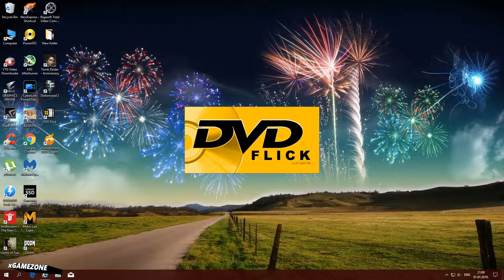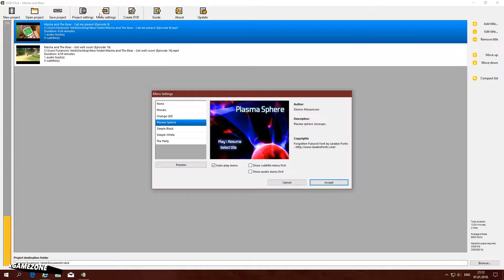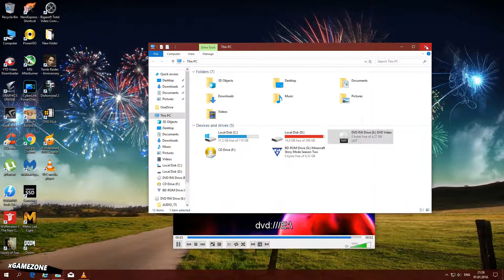HOW TO MAKE A DVD WITH DVD FLICK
If you want to create and  burn dvd disk to play on your dvd player, you are on right place.This is full tutorial how to do it very easy and quickly.